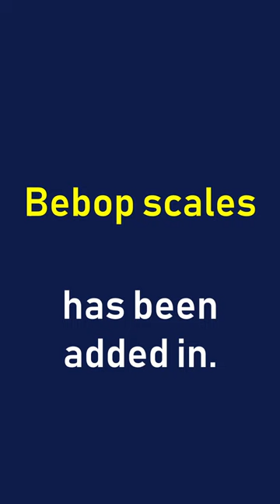What are the Bebop scales?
This short is an excerpt from my "Music Theory Iceberg video, which you can watch in full

Short edited by Rob Goorney